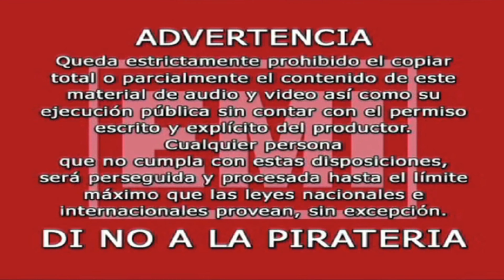Advertencia/Vinheta EMI, Televisa (2005) Em 4K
DVD RBD - Tour Generación RBD En Vivo